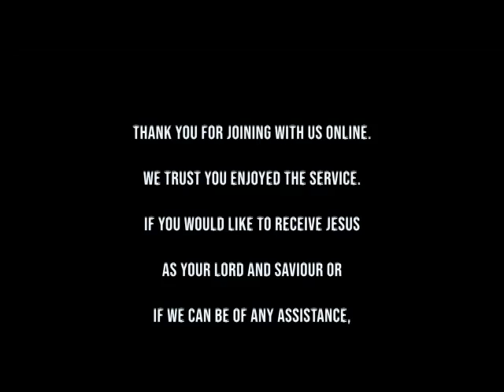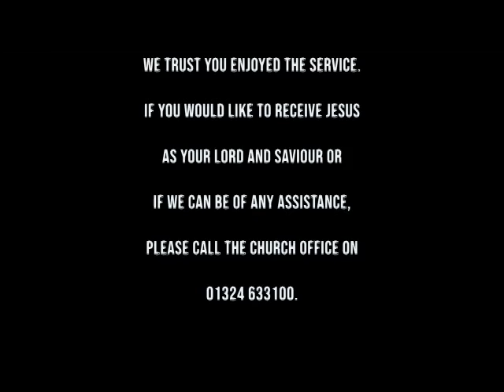Jimmy Vowles - 09-10-2022 - SN